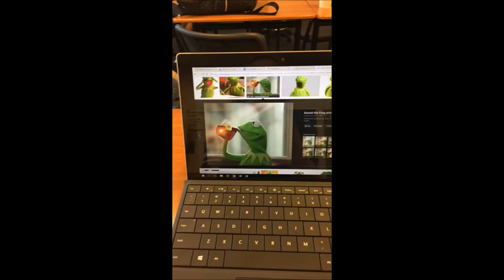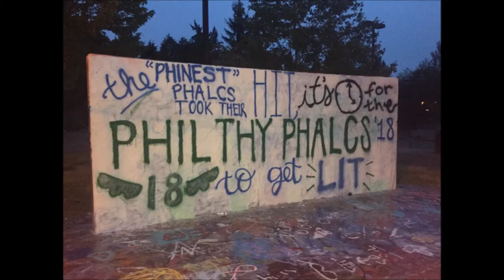Woodinville High School - First Semester Recap 2017-2018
Woodinville High School Winter Assembly - Congratulations Falcons on a wonderful first semester. Thank you for all your hard work!